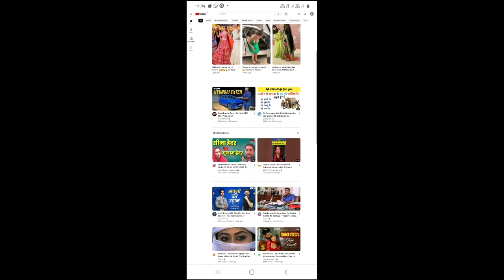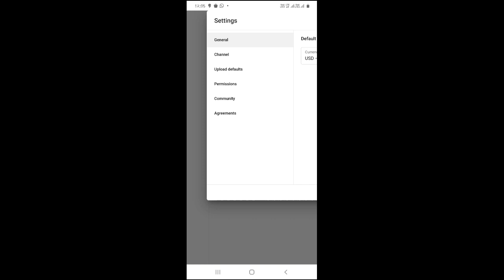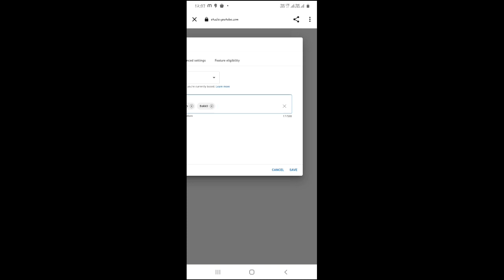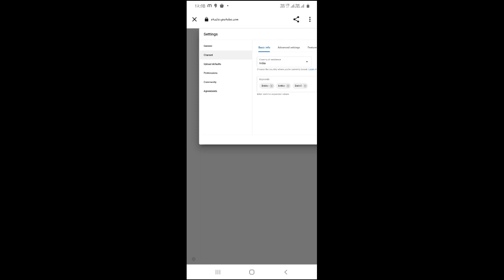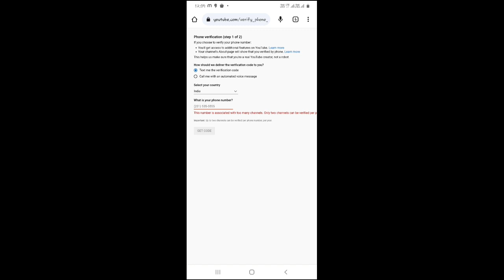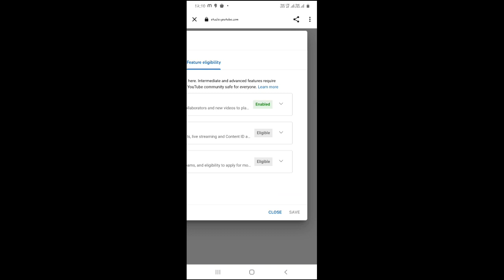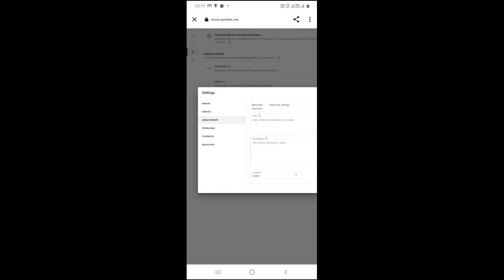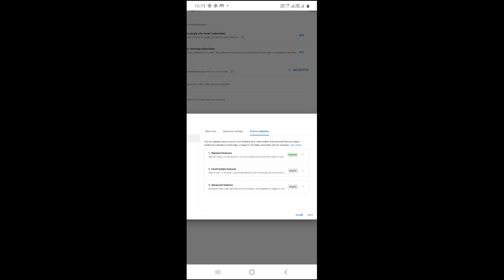इन Youtube Settings के बारे में आपको कोई नहीं बताएगा | Most Important Settings For Youtube Channel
tech basket
creator guide
hindi
most important settings for youtube channel 2023
youtube channel settings
youtube settings